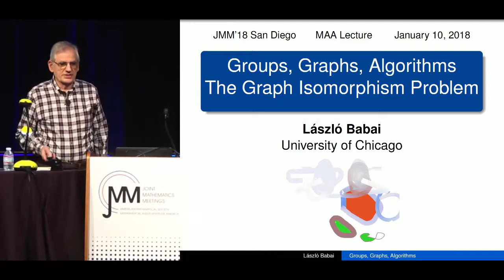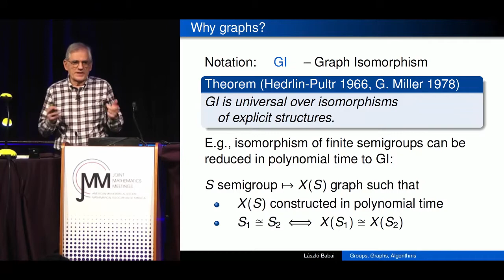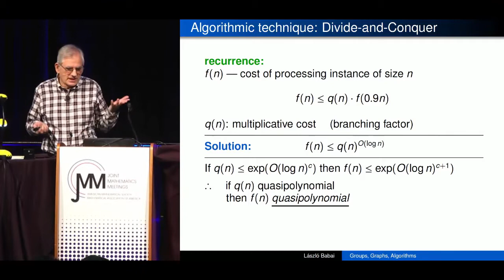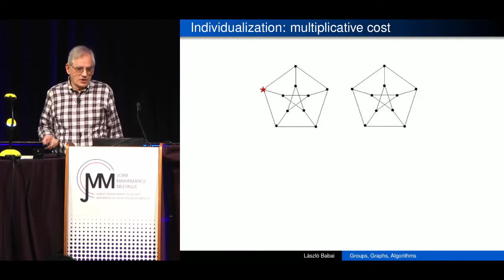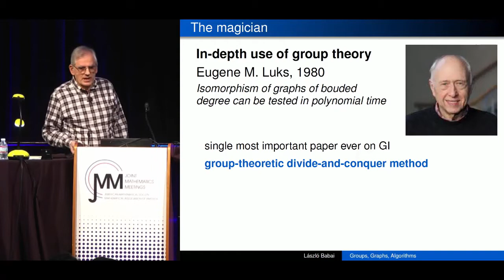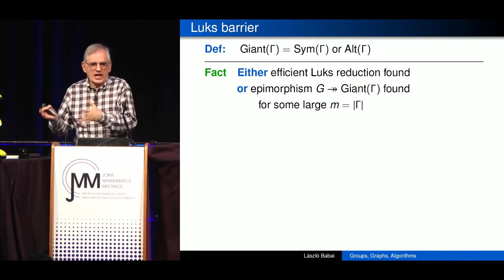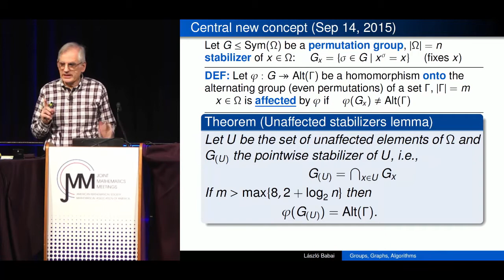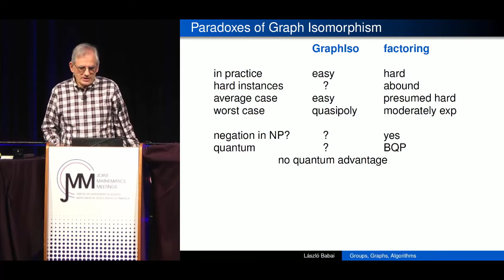László Babai: "Groups, Graphs and Algorithms"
JMM 2018: "Groups, Graphs and Algorithms" by László Babai, University of Chicago, an MAA Invited Address at the 2018 Joint Mathematics Meetings.